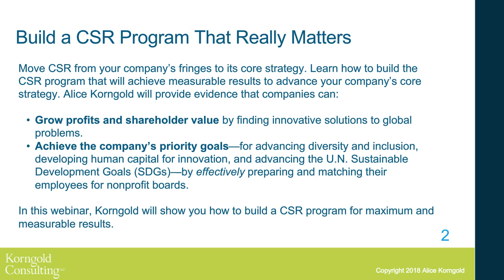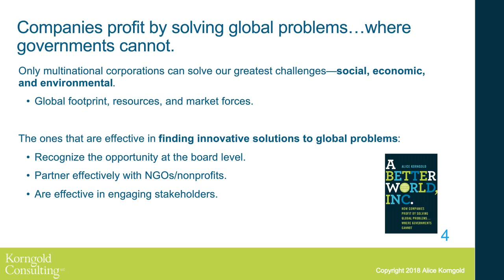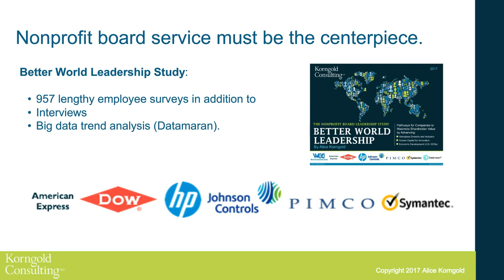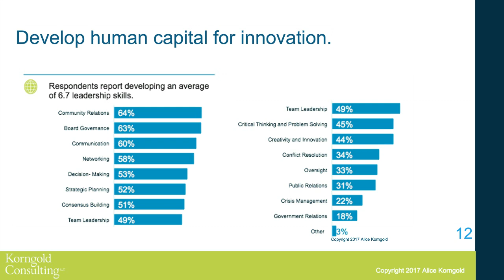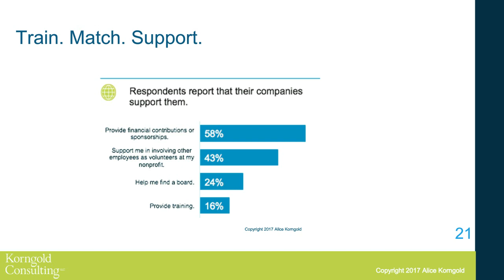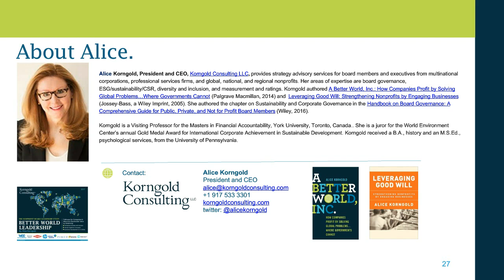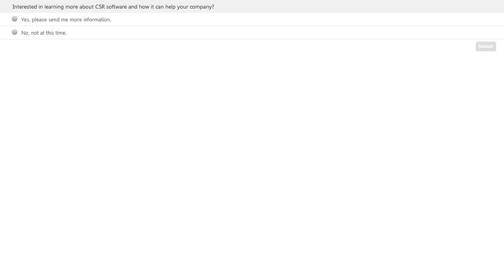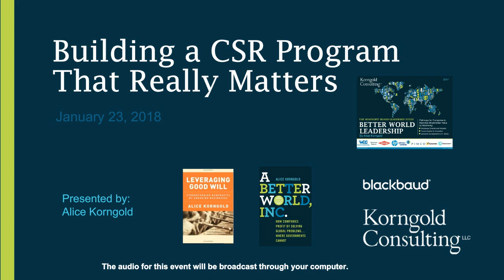Blackbaud Webinar: Building a CSR Program That Really Matters with Alice Korngold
Do you want to move CSR from your company’s fringes to its core strategy? During this short webinar, Alice Korngold (CEO, Korngold Consulting) will show you how to build a CSR program that will achieve measurable results to advance your company’s core strategy.